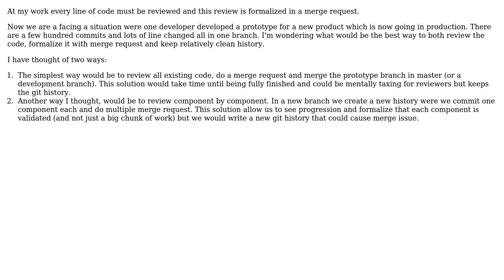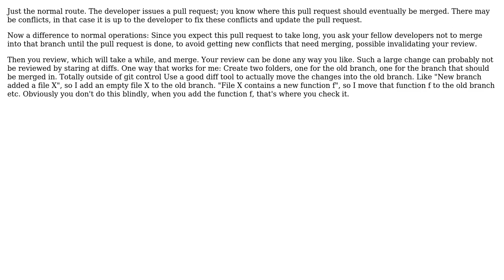Software Engineering: How to review hundreds of commits and formalize merge request(s)?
With thanks & praise to God, and with thanks to the many people who have made this project possible! | Content (except music & images) licensed under CC BY-SA | Music | Images & others | With thanks to user Marco user JayZ user gnasher729 and the Stack Exchange Network Trademarks are property of their respective owners. You are responsible for your own actions.